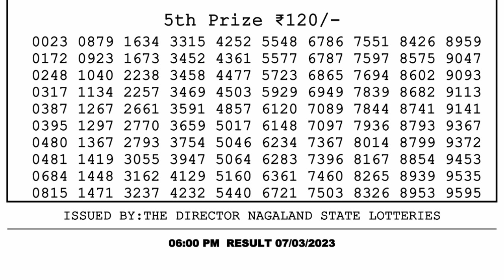Dear Lottery Sambad 6pm today 07.03.23 Nagaland State Lottery Result